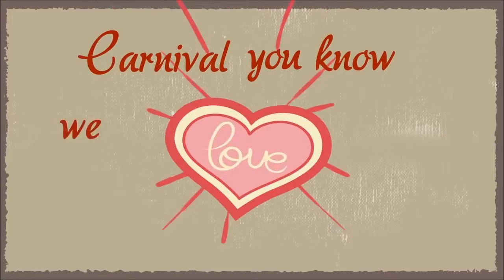King Of Hearts - Carnival We Love You So - Official Lyric Video - 2015 Soca